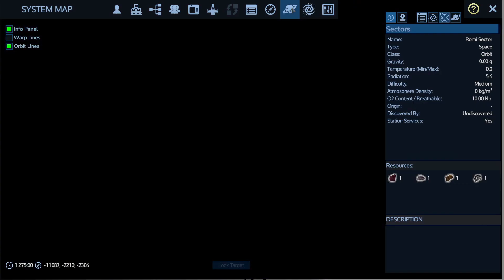War on the Shiver | Ep37 | Empyrion Galactic Survival | Lost Mia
It's time to finish the POI we started! Then we move to the other calvari system, which is obviously not a trap! We then realise that the Calvari and the Shiver are at war. While they are distracted, we descend on the planet and reach our next location. I think the Cybertick should be good for this job!